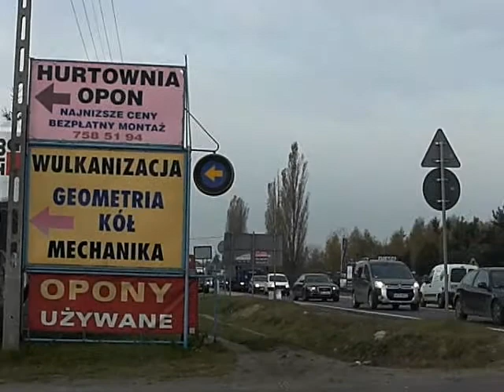NIVA 27.11 droga na stacje (niva.uber.pl)